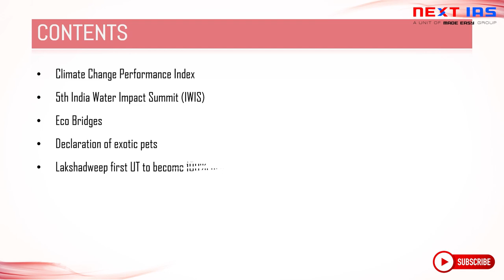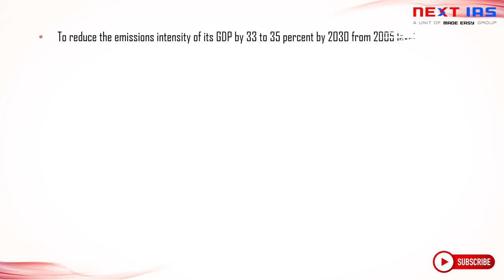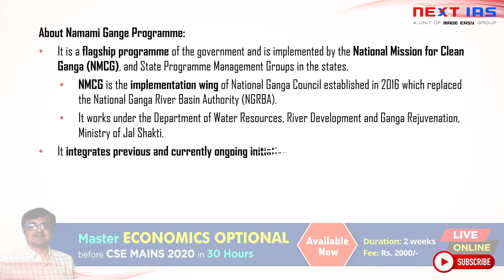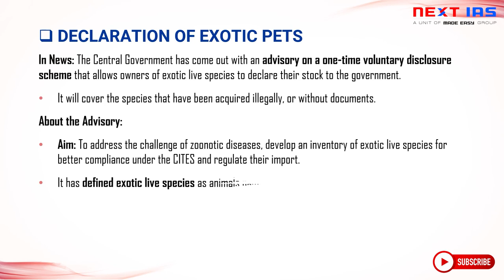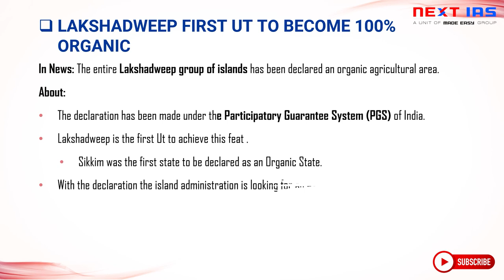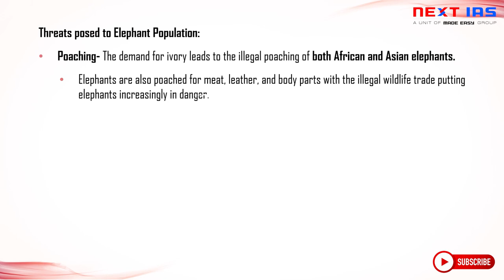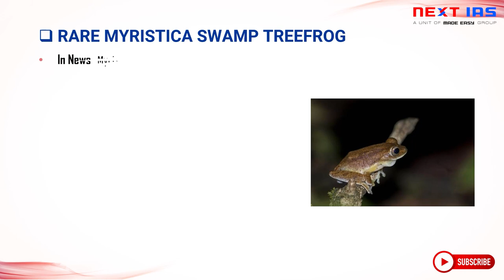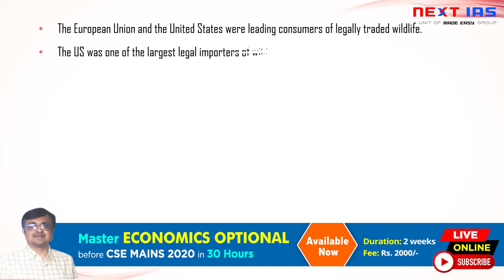Environment & Ecology | Important Topics | Explained | UPSC CSE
Dear Students,

1. Polity & IR   - Monday
2. Economy - Tuesday
3. Geography  - Wednesday
4. Environment - Thursday
5. Science & Technology - Friday
6. History & Art & Culture - Saturday
7. Places in News - Sunday

Todays Environment & Ecology video will cover topics like :

1. Climate Change Performance Index
2. 5th India Water Impact Summit (IWIS)
3. Eco Bridges
4. Declaration of exotic pets
5. Lakshadweep first UT to become 100% organic
6. NGT directs Odisha to submit action plan on strengthening elephant
     corridors
7. Rare Myristica swamp treefrog